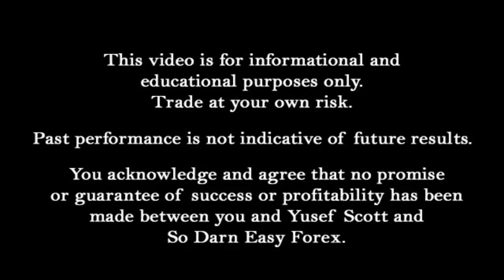Yusef Scott's Failure To Success Bio (Part 6) - So Darn Easy Forex